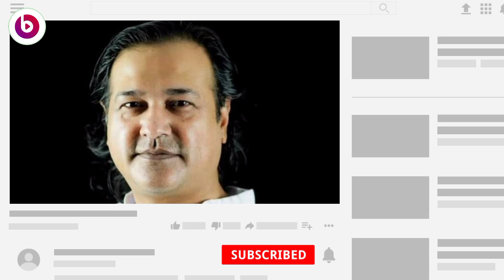চিতার আগুন | আসিফ আকবরের সেরা একটি কষ্টের গান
প্রিয় দর্শক এই ভিডিওটা কেমন হয়েছে তা কমেন্ট করে জানান